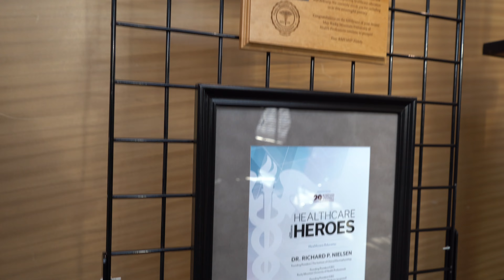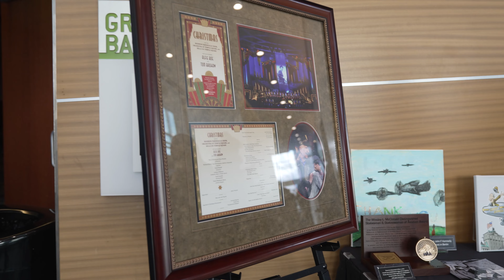2023 Pillar Recap Video